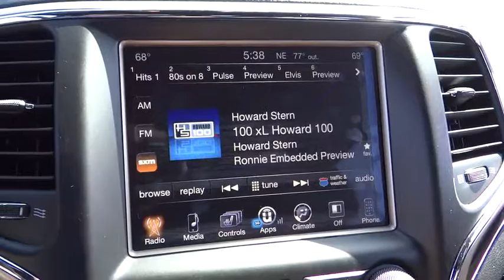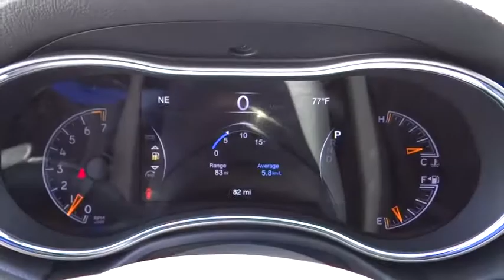2017 Jeep Grand Cherokee Costa Mesa, Huntington Beach, Irvine, San Clemente, Anaheim, CA GC72903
2017 Jeep Grand Cherokee